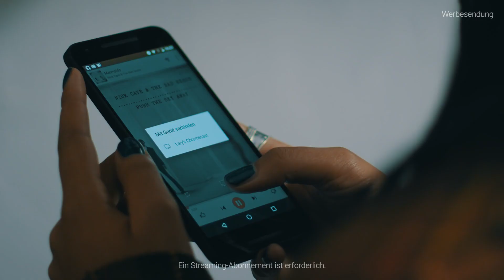Chromecast Audio X Lary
Lary macht Musik, schreibt Songs und singt sie selbst. Sie erzählt über den Einfluss der Musik in ihrem Leben und wie wichtig es für sie ist Musik in der besten Soundqualität zu genießen.

Folgt Lary: @larypoppins